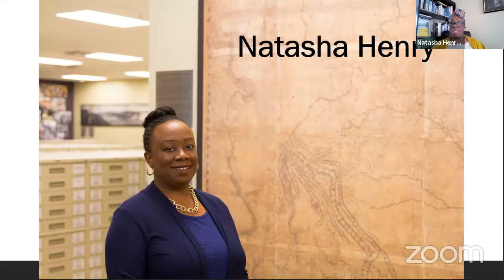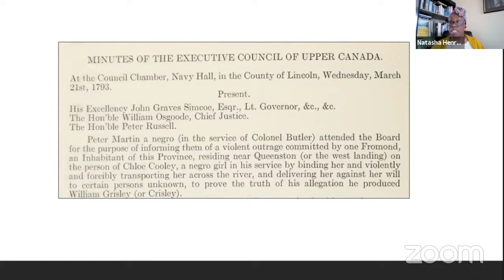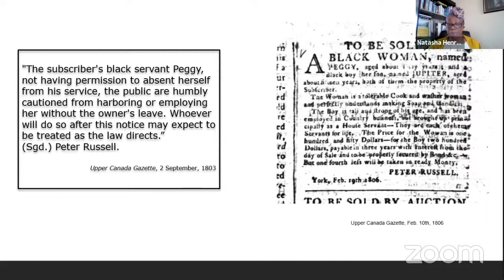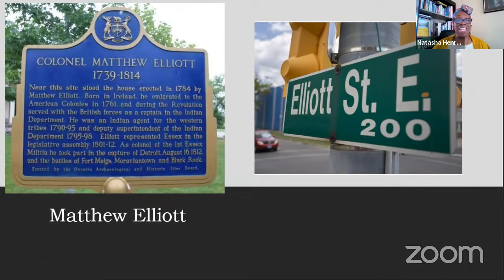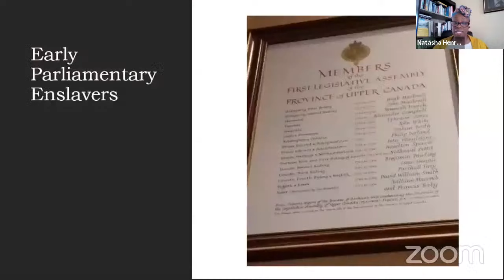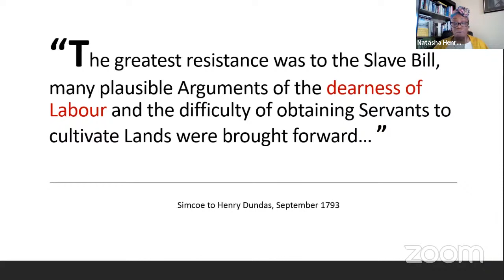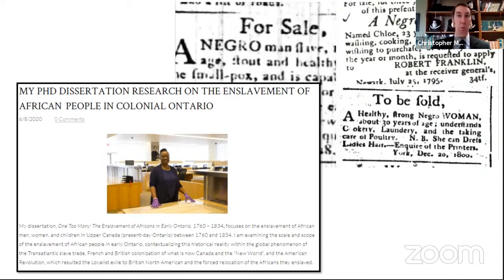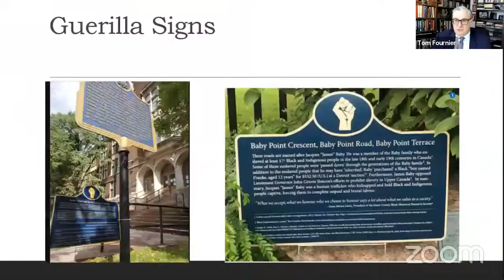Hidden in Plain View: Natasha Henry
We were absolutely thrilled to have Natasha Henry, President of the Ontario Black History Society join us for this talk during Black History Month.

Slavery did exist in Upper Canada and many prominent early citizens had connections to slavery.

Natasha shares some of that knowledge with us.